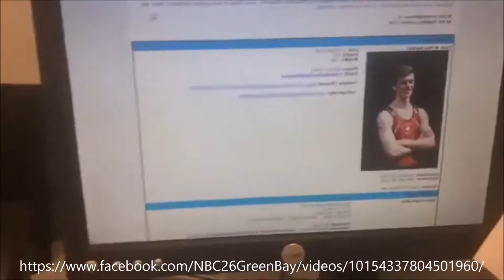2017-04-19 Evan on NBC26 a Compilation